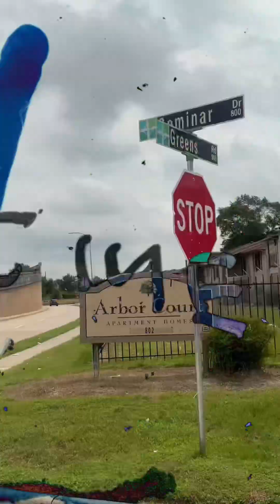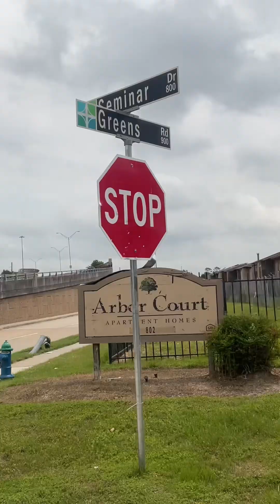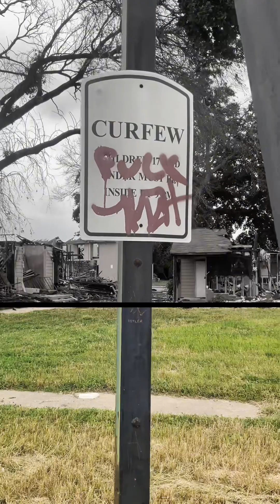“ T.R.U.S.T.” Exploring the Hidden Gems of Greens Point Back Streets in Music Videos!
Get ready to explore the unseen side of Green Point through the lens of music videos! In this unique video, we'll take you on a journey to uncover the hidden gems of Green Point's back streets, showcasing the most iconic and lesser-known locations that have been featured in music videos. From trendy alleys to vibrant murals, we'll delve into the creative vision behind these music videos and what makes Green Point such a sought-after destination for artists and filmmakers. Whether you're a music lover, a film enthusiast, or simply curious about this fascinating neighborhood, this video is for you!